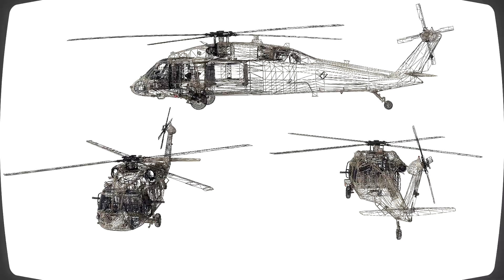UH-60 | Men of War Assault Squad2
✅Mod ||
 - Cold War

✅Music ||
 - Scanner - Houses of Heaven
 - Open Wide